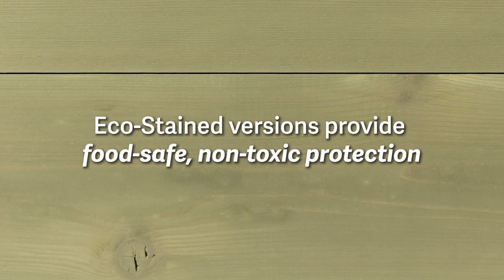Rolling Patio Gardens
Grow an abundance of food and flowers in a compact space. These lovely planter boxes are made of rot-resistant lumber and features our signature lifetime aluminum legs. Casters make them easy to roll around on your deck or patio. With a 10-1/2" planting depth, these garden boxes are perfect for herbs, veggies, edible flowers, or an entire salsa garden! Your back and knees will thank you, bunnies won't be able to get at your veggies, and you'll have fewer weeds to deal with too.

We Are a Company of Gardeners
As a company of gardeners, we work hard to create the best garden tools for home gardeners by keeping up with trends in gardening, product design, and sustainable materials and manufacturing.

Our Product Design Starts with Listening
Whether we’re improving classic garden tools or creating something entirely new, all of our Designed By GSC offerings start by listening to gardeners like you. That’s right — YOU are the inspiration for our innovations. YOU help us take product designs from good to great. And whatever gardening means to YOU, Designed By GSC is our attempt to make it easier, more enjoyable, and more accessible. For everyone.

Changing the World Through Gardening
Gardener’s Supply Company is a certified B Corp and proudly 100% employee-owned. We believe that healthy, productive gardens have the power to change the world. Learn how we use our business as a force for good